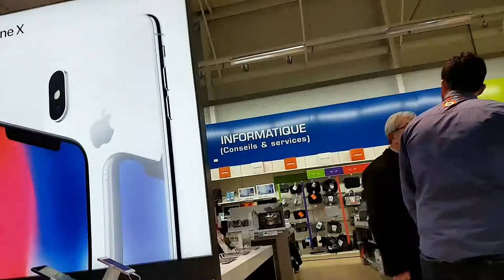JE VAIS CHEZ BOULANGER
C O D E S  - P R O M O S :

⦁ myluxurybarber : - 15 % avec MMRUMUUMUDQ
⦁ Poulpeo : QW1hab  / + 5 euro de bienvenue pour votre inscription aux site internet